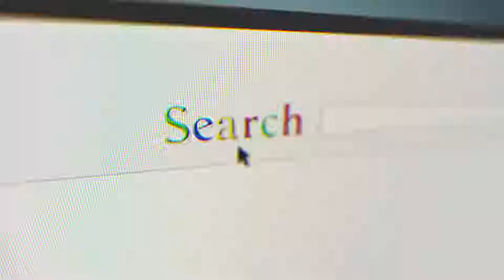Conflict Resolution: How To Stop Avoiding It & Team Effectiveness With Dr. Liane Davey [Webcast #34]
Webcast with Dr. Liane Davey about Conflict Resolution, How to confront it with alignment, individual differences, and Team Effectiveness.

About Dr. Liane Davey
Making the hard things easier. Facilitator, author, speaker on building effective teams, business strategy development, and building leadership effectiveness.

Liane Davey is changing the world one team at a time. By combining a keen expertise in strategy with deep insight into group dynamics, she is transforming organizations from the executive team down. She shares her expertise through keynote speeches, blogs, and in her NYT bestselling book You First: Inspire Your Team to Grow Up, Get Along, and Get Stuff Done.

About Antoine Dupont
Antoine Dupont has made it his business to make the phone ring. As CEO of Katapult.Marketing, he brings his sense of competition to his client’s businesses. They create websites that generate leads and increase their credibility. Antoine leads a team of playful, yet serious professionals specializing in generating leads for businesses & organizations through internet marketing.

Antoine conducts regular educational workshops and seminars and is available for speaking engagements on the topics of Internet marketing, Email Marketing, Best Practices and Business Development.

About Katapult.Marketing
A digital marketing agency located in West Palm Beach serving clients all over South Florida including Miami & Fort Lauderdale. We specialize in SEO Services, Social Media Marketing, Video Marketing, Facebook Marketing.